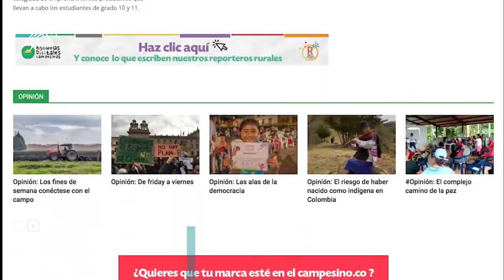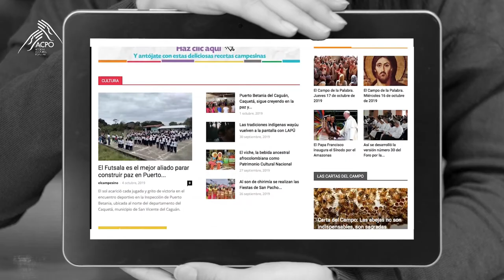Somos Acción Cultural Popular | Sembramos Educación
En ACPO trabajamos en programas y proyectos que promueven el desarrollo y el bienestar de campesinos y campesinas a través de la educación para su plena inclusión social y económica. Conoce en este vídeo toda nuestra historia y anímate a ser parte del cambio